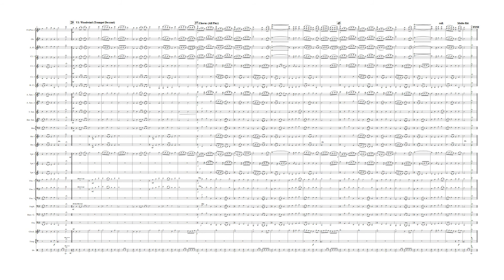Ding Dong Merrily On High - Concert Band BJE Music (271) 2021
The composer of Ding Dong Merrily on High is unknown but the carol is reputed to be French dating back to the sixteenth century. The text to Ding Dong Merrily on High was originally in Latin - "Gloria in Excelsis Deo".

This arrangement is for Concert Band/Orchestra* and should work well with the choir or congregational singing the traditional words. I’ve added a descant in the 3rd verse. Any suggestions or comments are welcome.

Extra optional parts include Horns in Eb, Trombones 1 and 2 in TC Euphonium TC, Eb Bass, and Bb Bass.

The MP3 was recorded with NotePerformer.

Grade = 3.5 Duration - 1:50 mins.

[* Optional String Parts have now been added to the download -Suitable for an Orchestral arrangement: Violin 1, Violin 2, Violin 3 (sub-Viola), Viola, Cello, and Double Bass]